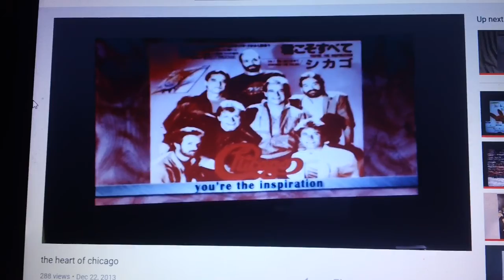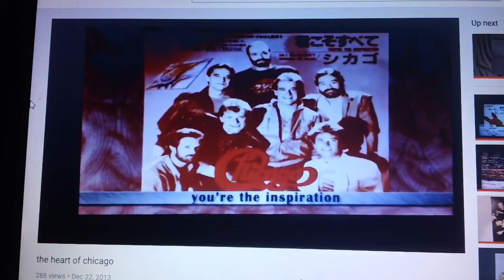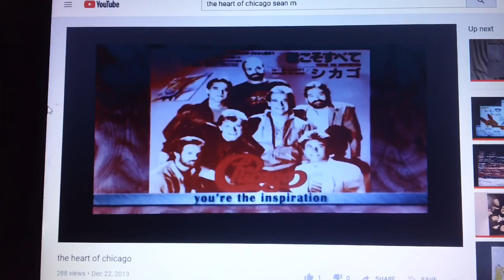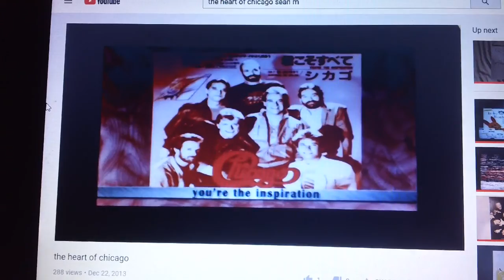the heart of chicago